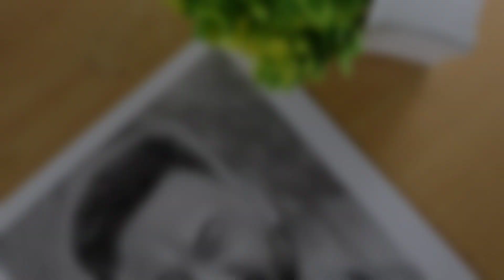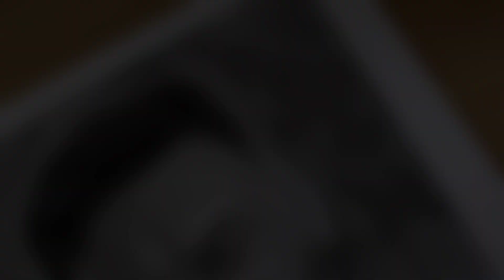Rishabh Pant Get Well Soon And Play In Team India || Cricketer Rishabh Pant Portrait Drawing 🔥